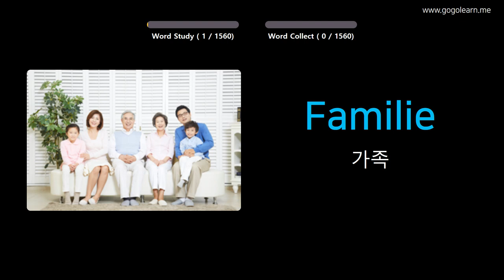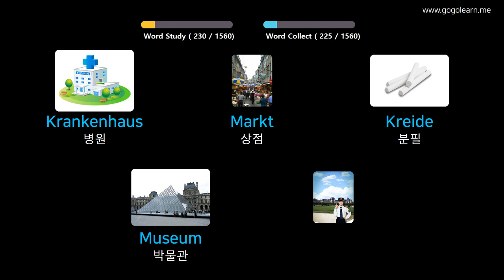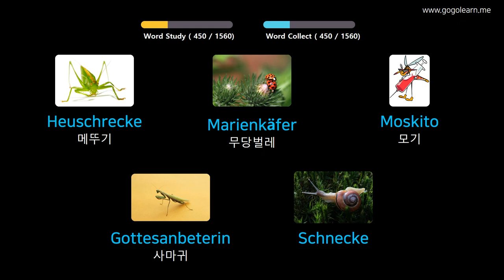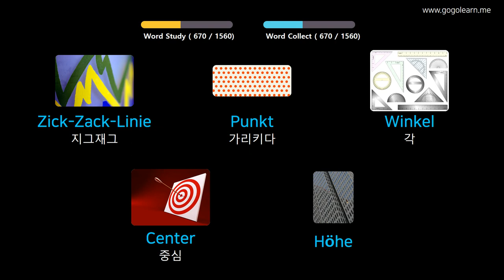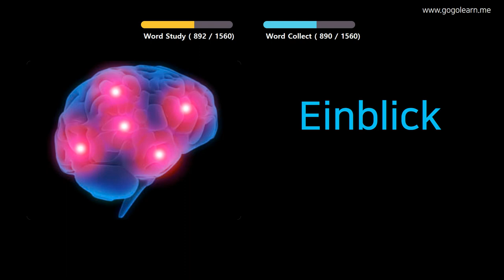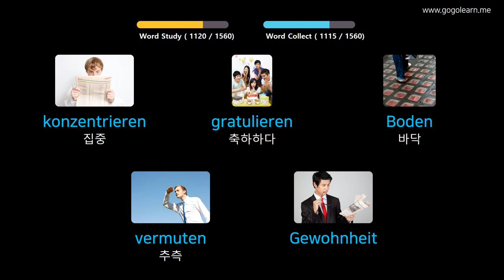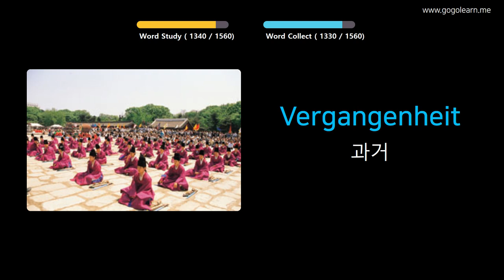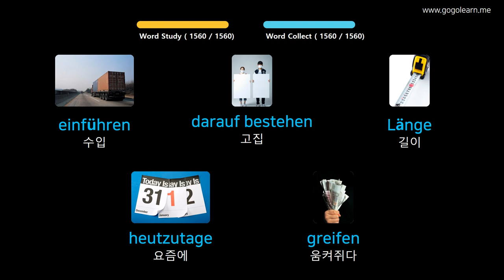사진을 통해 독일어 를 배우세요 |독일어어휘 기본 | Golearn